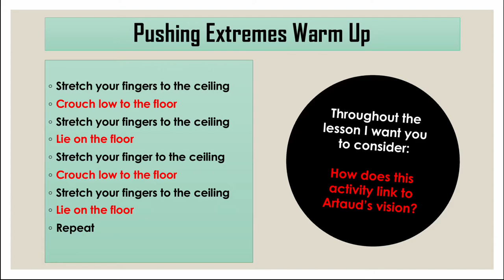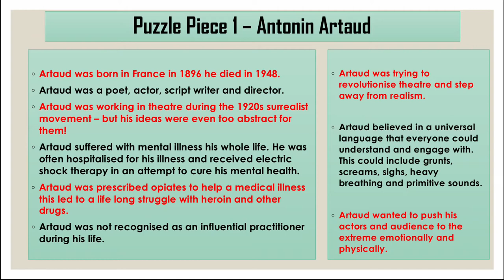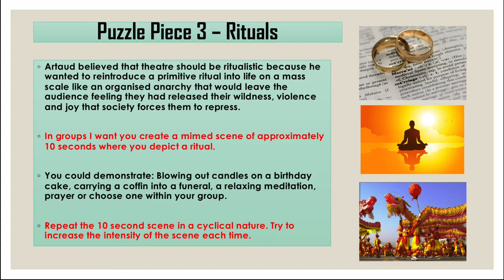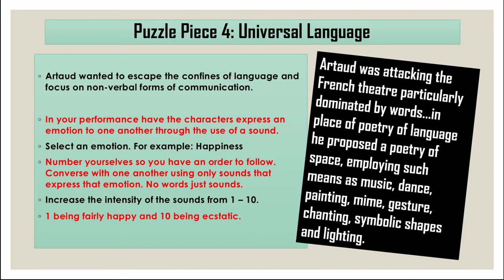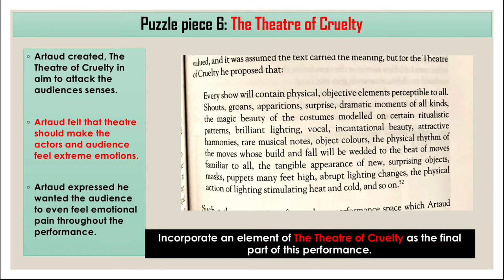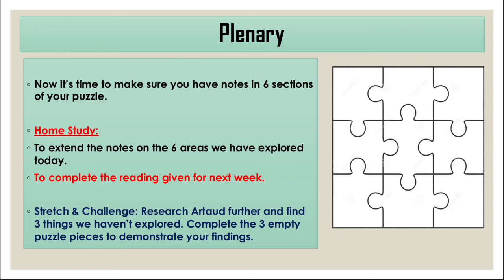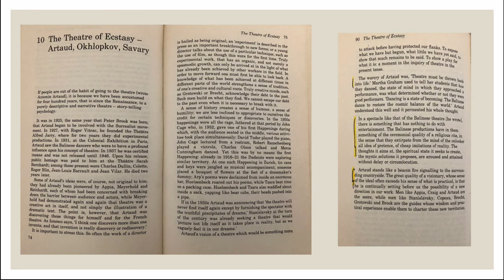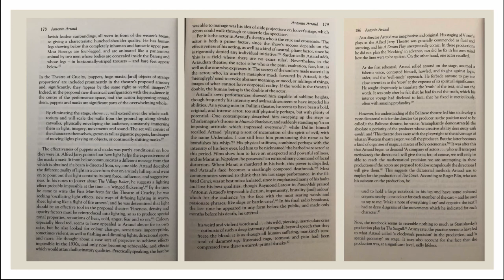Artaud GCSE Drama Practitioner A Level Drama An Introduction to Antonin Artaud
This can be used by teachers or students who wish to learn more about Artaud. The aim of the lesson is to build a performance in the style of Artaud through a range of exercises. The lesson covers 6 elements. 1. Biography 2. Balinese Dance 3. Rituals 4. Universal Language 5. Actor Audience Relationship 6. The Theatre of Cruelty

There is also suggested academic reading and home learning tasks.